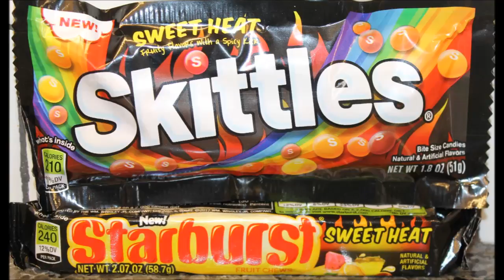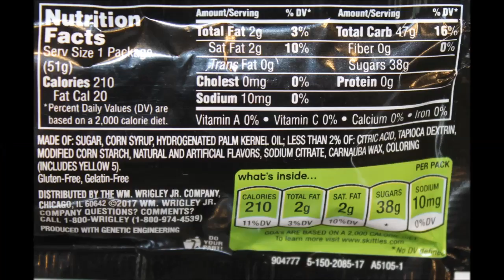Sweet Heat Skittles & Sweet Heat Starburst Review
This is a taste test/review of the new Sweet Heat Skittles and Sweet Heat Starburst. They were 75 cents each at Walgreens.

* Skittles Flavors: Lemon Spark, Blazin’ Mango, Fiery Watermelon and Flamin’ Orange. 1.8 oz. (51g) = 210 calories
* Starburst Flavors: Fiery Watermelon, Flamin Orange, Strawberry Mango and Pipin’ Pineapple. 1 package (58.7g) = 240 calories